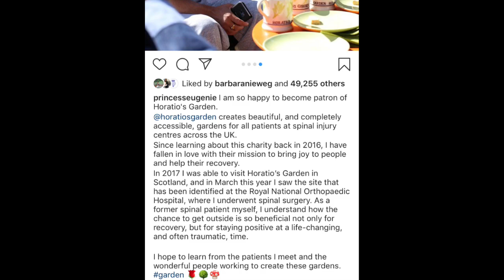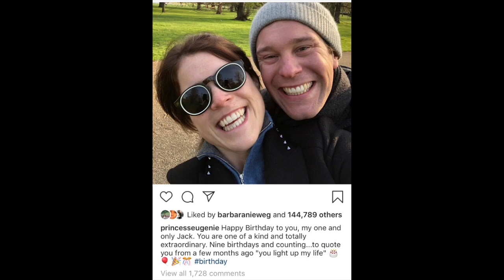Princes Eugenie Becomes NEW PATRON Of Horatio's Garden! 2019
🌱Princess Eugenie is the new Patron of
, a charity that creates accessible gardens at spinal injury centres.

HRH, who underwent spinal surgery aged 12, has previously visited Horatio’s Scotland Garden & in March visited the site of the London Garden